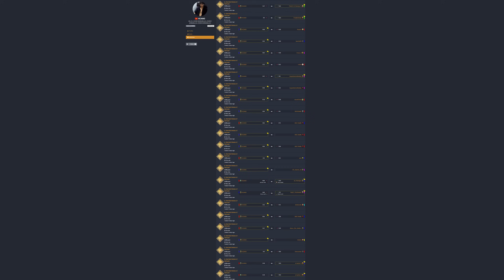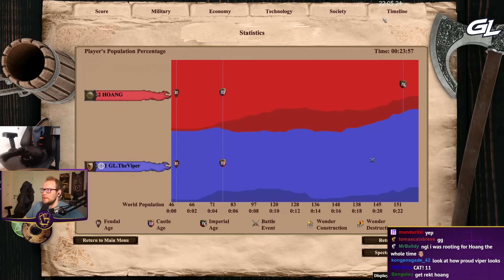Hoang is Ruining my Life!